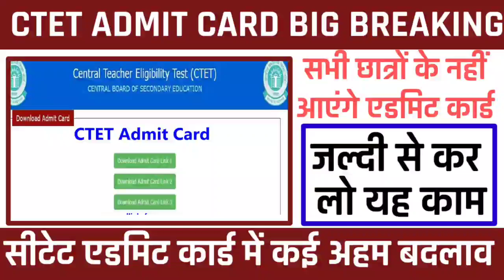लाखो छात्रों के जारी नहीं होंगे Admit Card ! CTET ADMIT CARD 2022 ! CTET LATEST NEWS TODAY !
सीटेट के बारे मे यहां से पढ़े

सीटेट परीक्षा 2022 में कब होगी?
सीटेट का फॉर्म कैसे भरा जाएगा?
सीटेट का फॉर्म कब भरा जाएगा 2022
CTET अधिकतम आयु सीमा
सीटेट फॉर्म लास्ट डेट
CTET exam 2022 Application last date
सीटेट ऑनलाइन फॉर्म 2022
सीटेट के फॉर्म कब भरे जाएंगे
सीटेट फॉर्म लास्ट डेट 2022
सीटेट का एग्जाम कब होगा 2022
सीटेट का सिलेबस
CTET 2022 Notification in Hindi
सीटेट का फॉर्म कब भरा जाएगा 2021
सीटेट निक इन
सीटीईटी परीक्षा कौन दे सकता है
सीटेट 2022 का फॉर्म कब आएगा?

सीटेट के आवेदन अक्टूबर से । CTET Application form । CTET Exam Date 2022 । CTET 2022 Latest News ।

ctet 2022 latest news । CTET Application form । CTET Exam Date 2022 । CTET 2022 Latest News । ctet